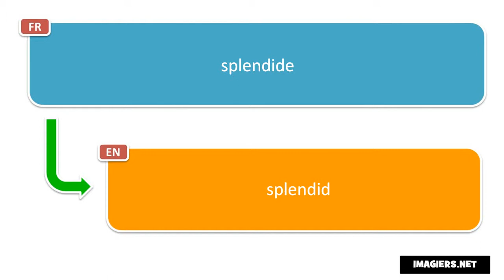Say it in French = splendid